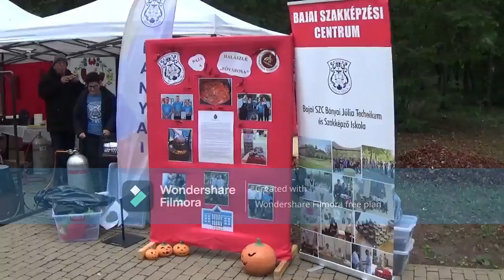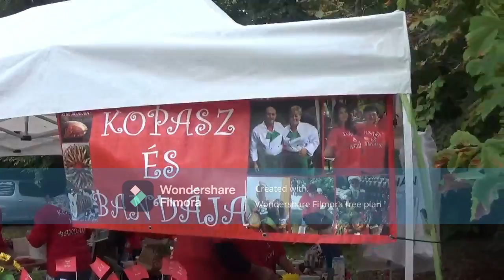Paprikás ételek főzőversenye2024 Kalocsa